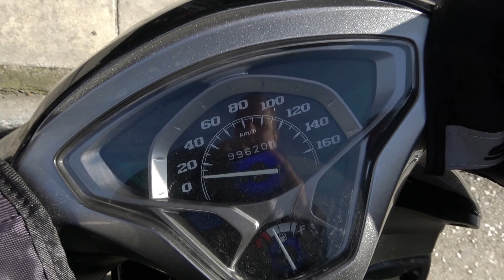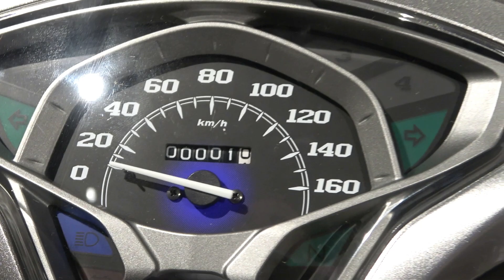Δείτε πως έγινε το παπί της YAMAHA Crypton S μετα απο 100.000 χλμ χρήσης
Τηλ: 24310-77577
Διευθ: Ελ. Βενιζέλου 15, Τρίκαλα